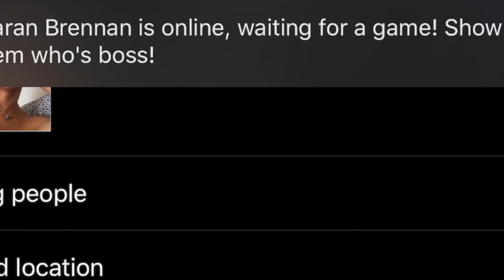CATFISHING My Girlfriend To See if She CHEATS... (YOU WON'T BELIEVE THIS)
In today's video I decided to CATFISH My Girlfriend To See if She CHEATS... Let's just say everything backfires on me and I get very upset! Keep watching to see what happens...

Lee Hinchcliffe
Family friendly
Funny
PG